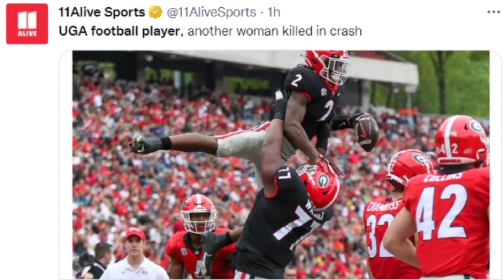Fallece jugador de futbol americano Devin Willock a los 20 años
La inesperada muerte de Devin Willock a solo unos días de haber ganado el Campeonato Nacional de Playoffs de Futbol Americano Universitario ha vestido de luto a este deporte nuevamente.
Una nueva tragedia inunda el mundo del deporte, este domingo 15 de enero de 2023, se dio a conocer que Devin Willock falleció a los 20 años. Fueron las autoridades de la Universidad de Georgia, con la que jugaba, la encargada de dar a conocer el deceso del chico y de una reclutadora, Chandler LeCroy, tras sufrir un importante accidente automovilístico, donde viajaban dos personas más.

"Toda la familia de Georgia está devastada por la trágica pérdida del estudiante y atleta de futbol americano Devin Willock y de la miembro del personal Chandler LeCroy", dice el comunicado de la universidad que han dado a conocer diversos medios de comunicación. "Otros dos miembros del programa de futbol resultaron heridos en el accidente. Ambos se encuentran en condición estable y continuaremos monitoreando su estado con personal médico".